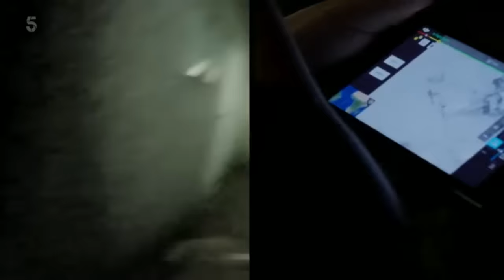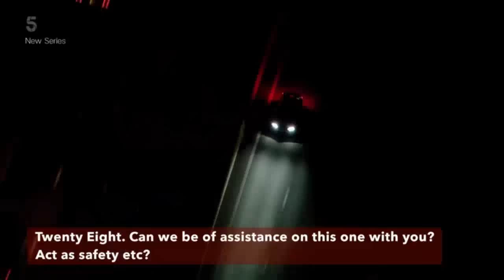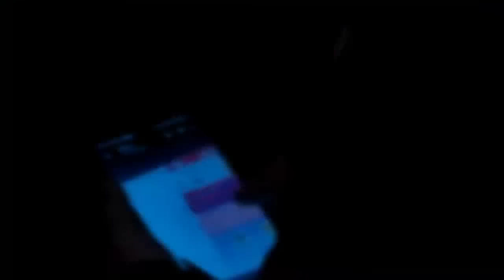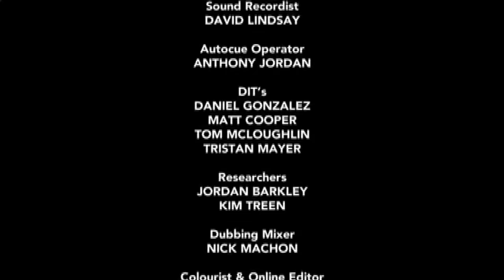All New Traffic Cops S13E01